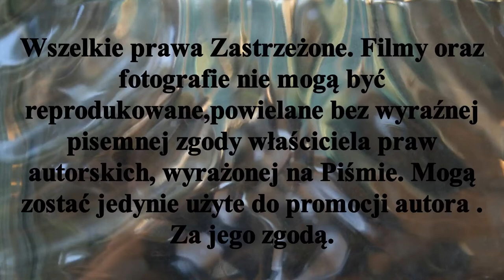Wieczór poetycki Beaty Poczwardowskiej .. rozmowa z Beatą Poczwardowską. Zamek Golubski 28V2022r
𝙊𝙢𝙞𝙟𝙖𝙟𝙖̨𝙘 𝙘𝙯𝙖𝙨 𝙯 𝙠𝙤𝙗𝙞𝙚𝙩𝙖̨ 𝙬 𝙥𝙧𝙯𝙚𝙙𝙨𝙞𝙤𝙣𝙠𝙪 𝙨𝙚𝙧𝙘𝙖. 𝙏𝙤 𝙬𝙞𝙚𝙘𝙯𝙤́𝙧 𝙥𝙤𝙚𝙩𝙮𝙘𝙠𝙞 𝙩𝙤𝙧𝙪𝙣́𝙨𝙠𝙞𝙚𝙟 𝙥𝙤𝙚𝙩𝙠𝙞 𝙞 𝙥𝙧𝙤𝙯𝙖𝙩𝙤𝙧𝙠𝙞 𝘽𝙚𝙖𝙩𝙮 𝙋𝙤𝙘𝙯𝙬𝙖𝙧𝙙𝙤𝙬𝙨𝙠𝙞𝙚𝙟 𝙠𝙩𝙤́𝙧𝙮 𝙤𝙙𝙗𝙮ł 𝙨𝙞𝙚̨ 𝙬 𝙕𝙖𝙢𝙠𝙪 𝙂𝙤𝙡𝙪𝙗𝙨𝙠𝙞𝙢 28𝙑2022𝙧.                                                                    Poetka jest członkiem Dobrzyńskiego Towarzystwa Naukowego.Należy do Lipnowskiej Grupy Literackiej i grupy literacko-artystycznej Horyzonty.Członek zespołu redaktorskiego kwartalnika artystyczno-literackiego "Ypsilon". Jest współtwórczynią artystycznej grupy Atelier Toruń ( agAT ). Opublikowała kilkanaście tomików poetyckich , w tym prozę poetycką , a także tworzy z innymi twórcami książki poetyckie i poetycko-artystyczne. Drukowała felietony w magazynie dla kobiet "Twoje 9 Miesięcy ." Jej utwory ukazywały się w w "Magazynie Wileńskim " w "Liry Dram" w Roczniku Dobrzyńskim, w "Akancie" "Ypsilonie" w almanachach oraz zbiorach regionalnych.Beata Poczwardowska zredagowała i przygotowała wiele tomików poetyckich.Pisze wstępy i posłowia.                                                                           Wiersze publikuje również na Facebok : Beata Poczwardowska twórczość. Jej wiersze znajdują się na kartkach anty-walentynkowych wydanych przez FONT. Beata Poczwardowska miała wieczory autorskie w USA: a Salt Lake City na University of Utah ( 1998r ) oraz w Denver w Polish Club of Denver ( 2018 r.) Uwielbia ciszę.                                                                                                                                                                  Jej credo: Nic nie wygląda tak, jak nauczyliśmy się to widzieć.                                                                                                               Nic nie jest takie, jakim nauczyliśmy się to postrzegać.                                                                                                         Nic nie jest tym, czym jest w naszych oczach.                                                                                                                   Nic nie jest tym, czym się objawia w naszej perspektywie.                                                                                                      Wszystko jest tym, czym jest.                                                                                                                                                               Gośćmi Beaty Poczwardowskiej w tym wieczorze byli : Lidia Dragon - malarka to link do filmu Patrycja Zakrzewska - recytacja wierszy Krystian "Krystek" Wierzchowski - muzyk Wieczór poprowadził poeta Dariusz Chrobak Zapraszam Państwa w świat poezji , obrazów i muzyk.                                                                                                      Wieczór artystyczny Beaty Poczwardowskiej i Jej Przyjaciół !!                                                                                 To link do filmu
Ćma Wiersze BeataPoczwardowska Toruń Zamek Literatura Materiał jest subiektywnym wyborem autora.Zapraszam Państwa do odwiedzenia stron oraz YouTube Mariusz Stypczyński .Zapraszam również do Subskrypcji Kanału YouTube Mariusz Stypczyński.